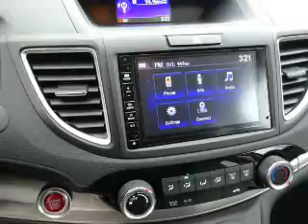2016 Honda CR-V H41049 - Johnson City TN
Phone:
Year: 2016
Make: Honda
Model: CR-V
Trim: EX
Engine: 2.4 liter 4 Cylindercylinder AWD
Transmission: CVT
Color:
Mileage: 1
Address:
VIN:2HKRM4H52GH627623